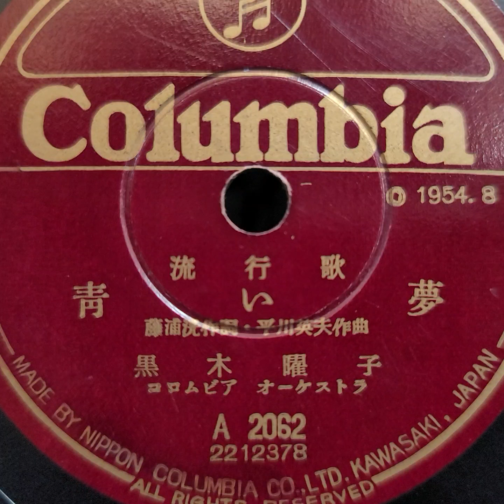黒木 曜子 ♪靑い夢♪ 1954年 78rpm record. Columbia Model No G - 241 phonograph